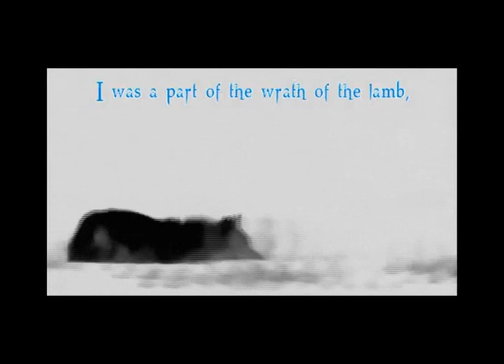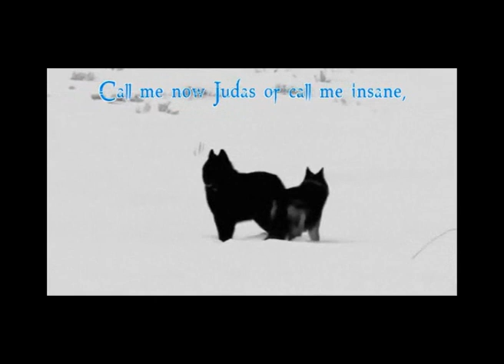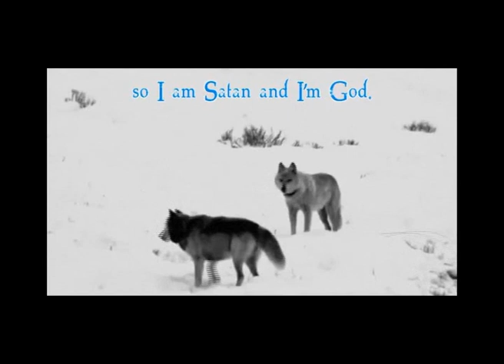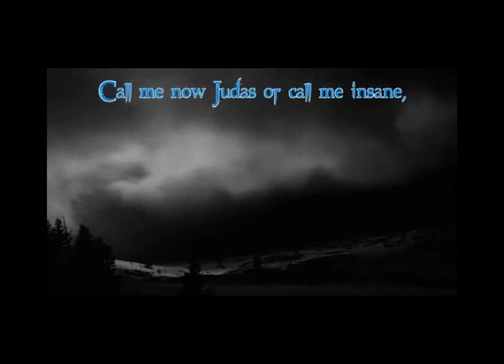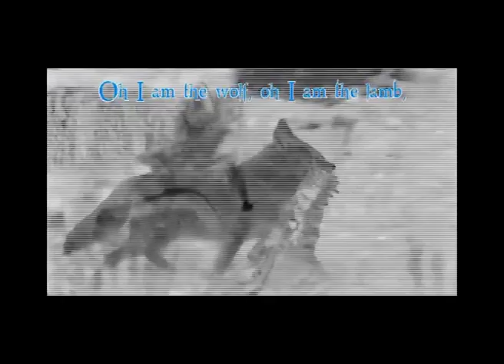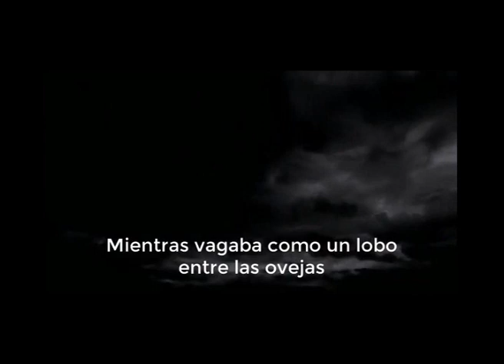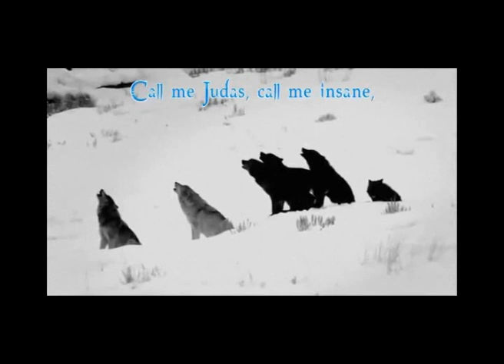Nargaroth - Amarok _ Doom Hk remix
i'm just a fan , i'm a man